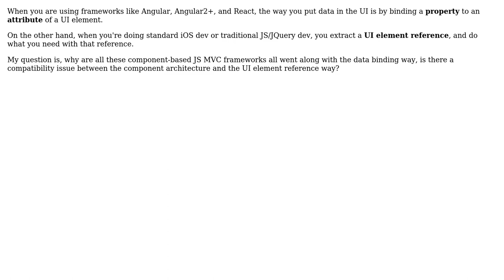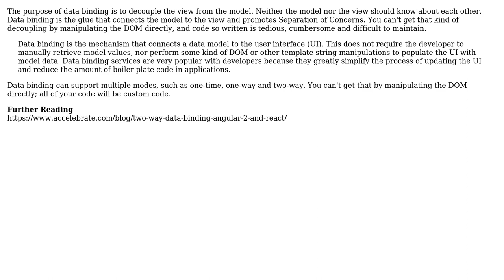Why JS MVC frameworks prefer data binding to UI element reference?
With thanks & praise to God, and with thanks to the many people who have made this project possible! | Content (except music & images) licensed under CC BY-SA | Music | Images & others | With thanks to user Robert Harvey user Andy and the Stack Exchange Network Trademarks are property of their respective owners. You are responsible for your own actions.